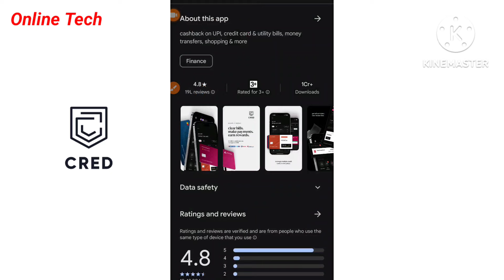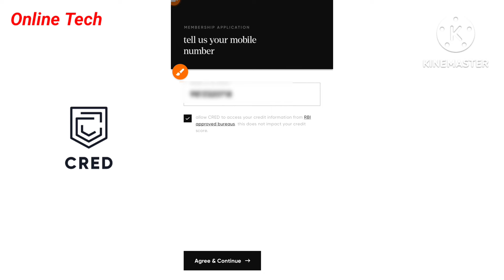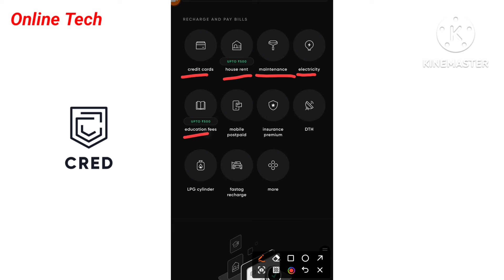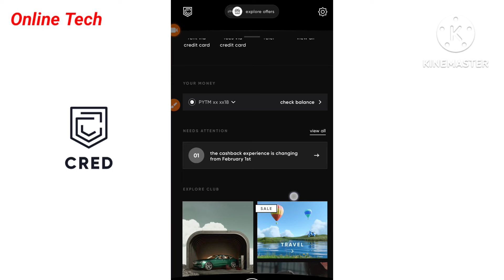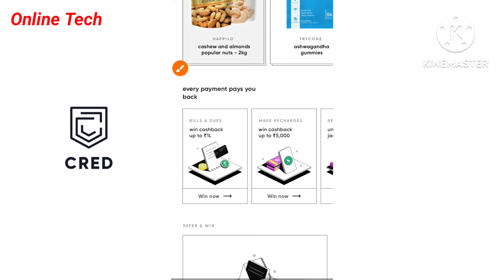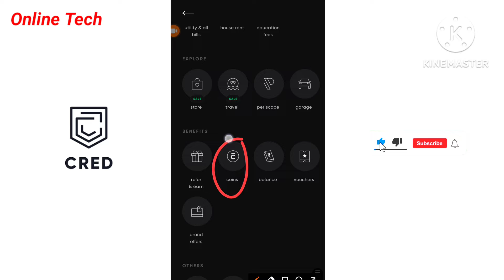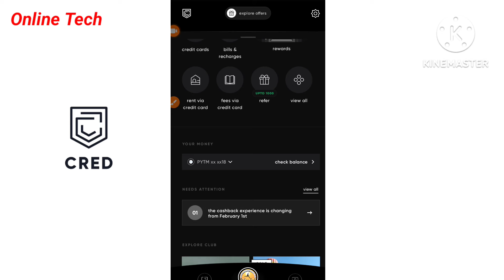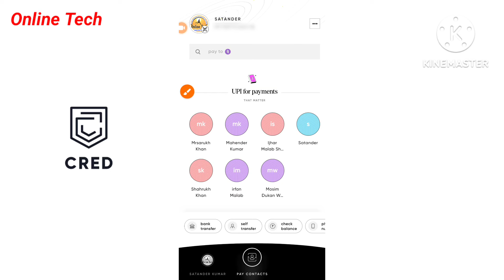How to Use CRED App in Hindi | CRED App Use Kaise Kare | Credit Card Bill Payment App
Satander